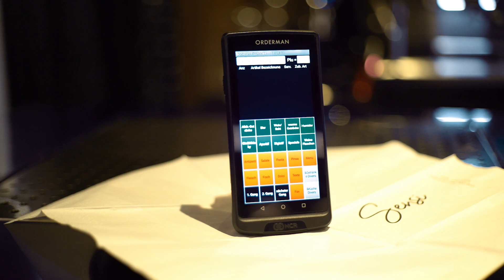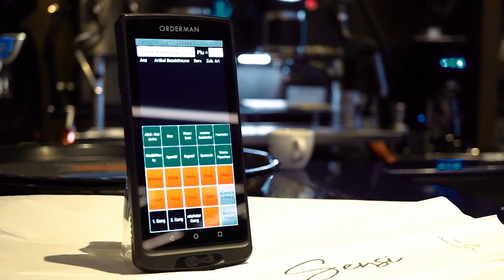Orderman9 Kundenstimme: Sensi in Leonberg, Stuttgart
NCR Orderman9 / Pro setzt neue Maßstäbe in der Gastronomie.

Mit dem NCR Orderman9 halten Sie die Zukunft der Gastronomie in der Hand. Als Marktführer für mobile Bestelltechnologie haben wir die neueste
Generation des Orderman perfekt auf die Anforderungen des modernen Servicegedanken abgestimmt. Die Nähe zum Gast, effiziente Arbeitsabläufe und Flexibilität stehen immer im Mittelpunkt. Ihr Servicepersonal wird begeistert sein.

Das Video wurde gemeinsam mit unserem Kunden BW-Gastro und Cambium Networks gedreht.